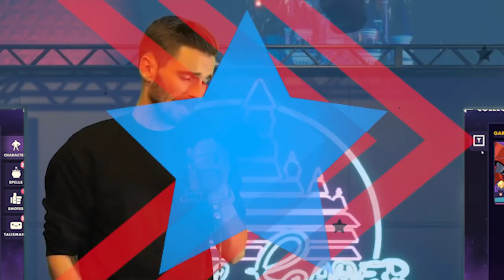Character Bugs are Becoming a BIG Problem | Is It BUGGED?! | Disney Sorcerer's Arena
Disney Sorcerer's Arena is a FANTASTIC Game, however we need to address the Cockroach in the room. Bugs are getting OUT of hand and quickly.

🌟 Studio PIXEL BOARD

📷 Join me on Stream for any DSA questions, Trivia, Giveaways and more